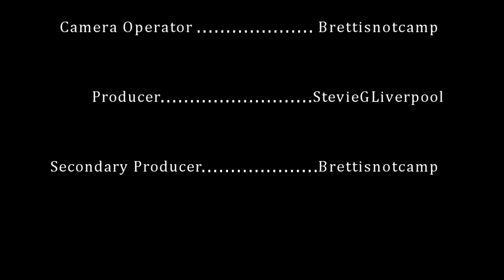Jack (2014) Full Short Film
Sloth Brothers Productions presents; Jack.

A young girl is left fighting for her life as a mysterious gentlemen in a jack o' lantern costume breaks into her house.

Copyrighted by Sloth Brothers International 2014.